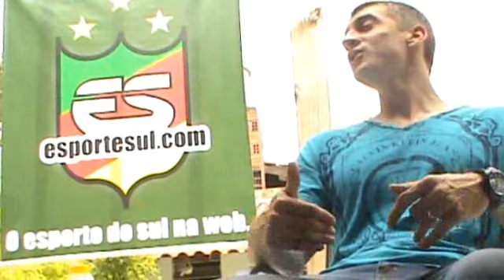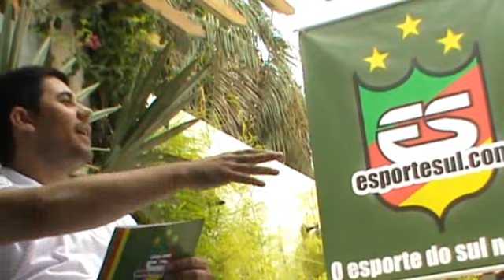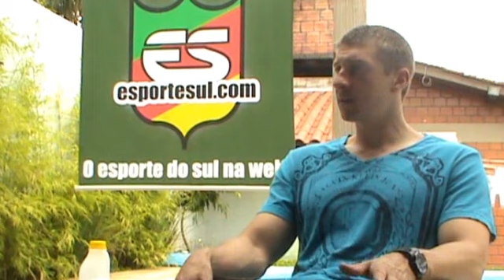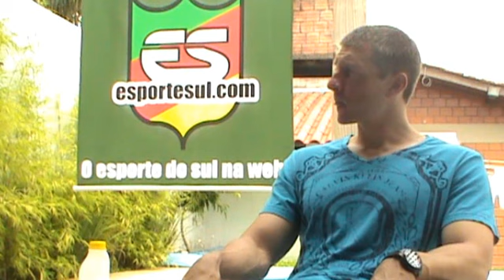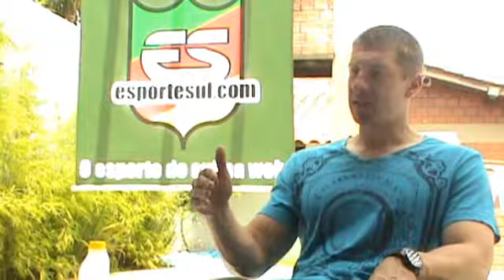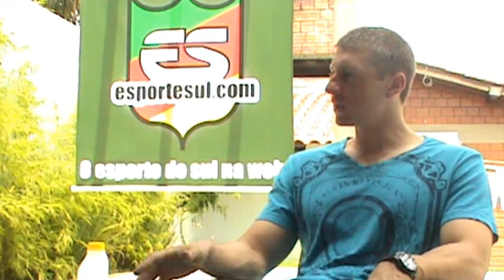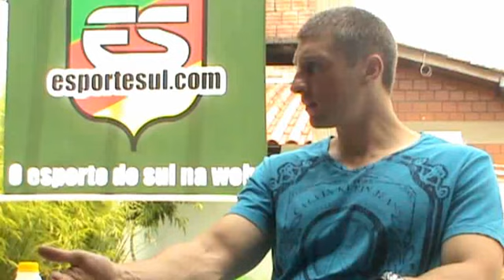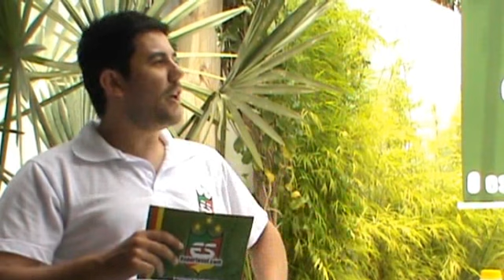Bate-Papo EsporteSUL #7 Árbitro Anderson Daronco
O Bate-Papo EsporteSUL na sua sétima edição conversou com o santa-mariense Anderson Daronco, árbitro do quadro da Federação Gaúcha e da Confederação Brasileira de Futebol. Em uma longa conversa gravada em novembro de 2012, entre a final da Copa Hélio Dourado e a reta final do brasileirão, Daronco falou abertamente sobre a arbitragem, a relação entre árbitros e jogadores, revelou detalhes do início da carreira quando ainda cursava Educação Física, e também esclareceu algus pontos polêmicos do futebol e sobre tudo, das questões envolvendo o apito e a atividade daqueles que são responsáveis por comandar os espetáculos nos gramados brasileiros.